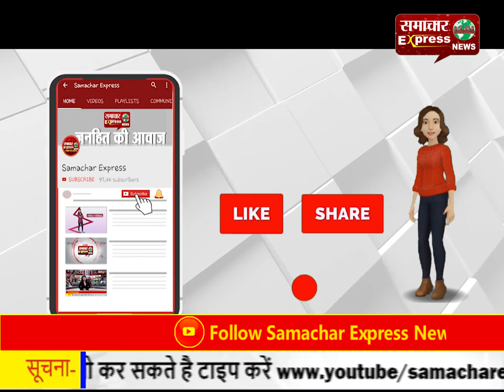महिला को दबंगों ने फांसी के फंदे पर लटकाया?